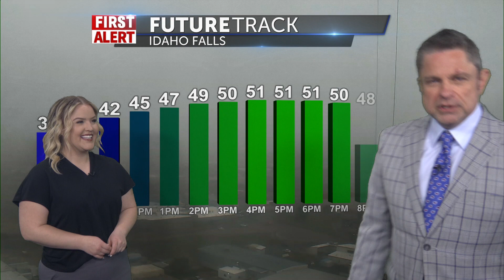What stupid thing did you do to injure yourself?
Jeff Roper and Kailey Galavez anchor mornings on Local News 8 in Jackson Hole and Idaho Falls.